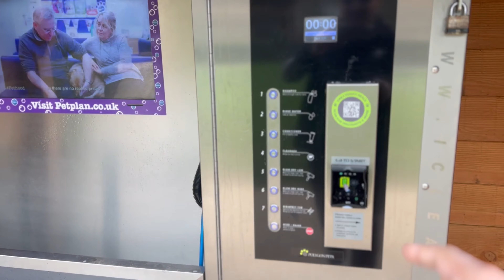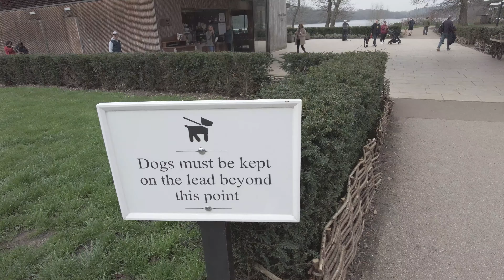Amazing waterfall and Beautiful Lake 🇬🇧 Automatic Dog wash 4k Virginia water London UK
Day out in Surrey
Virginia water walk
Relaxing water fall sound
England